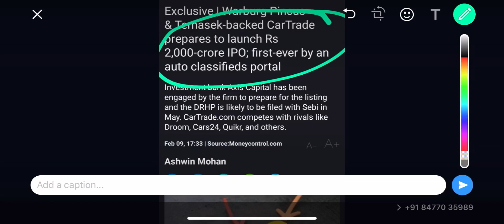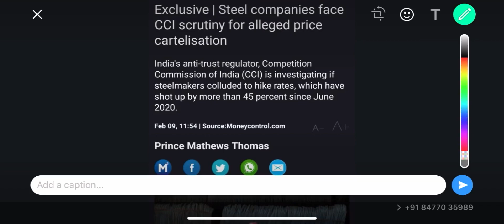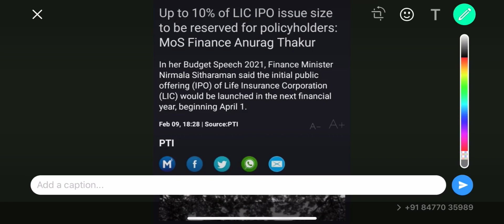Share market latest news ! 9-Feb-2021 !New ipo ! mfslnews !